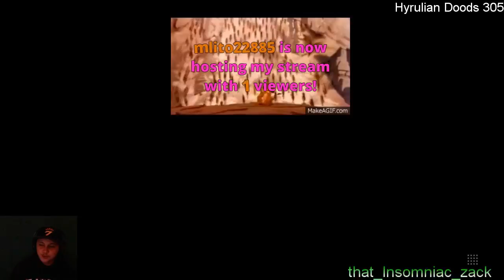road to platinum series live episode 1 with lab work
to catch these live come on down for hte live stuff every other night also follow on twitter for live tweets for when i go live on twitch thanks for watching guys.